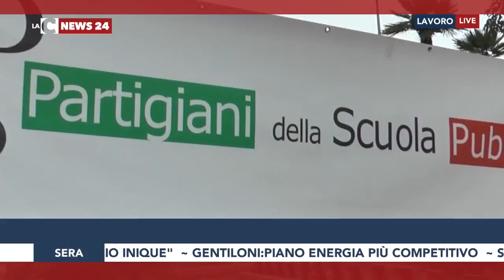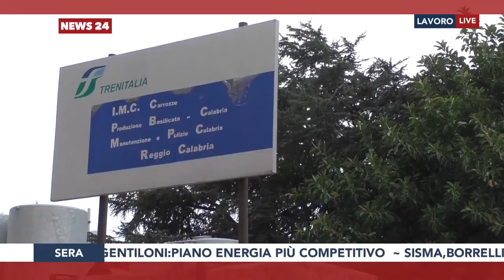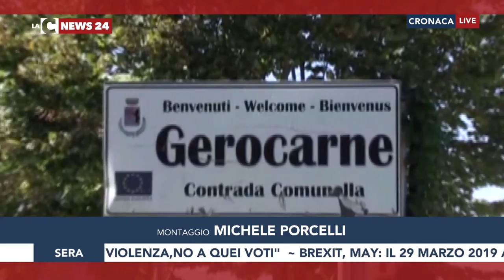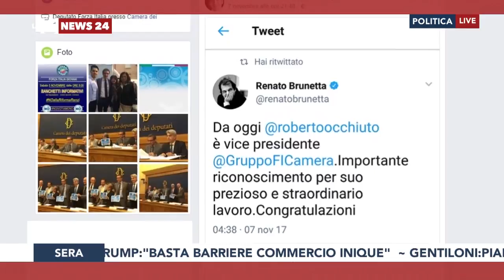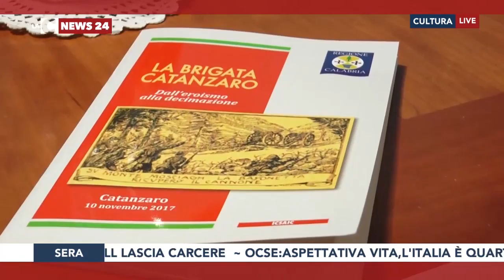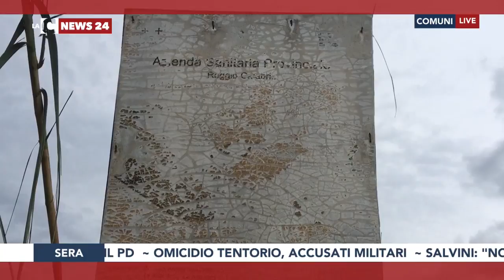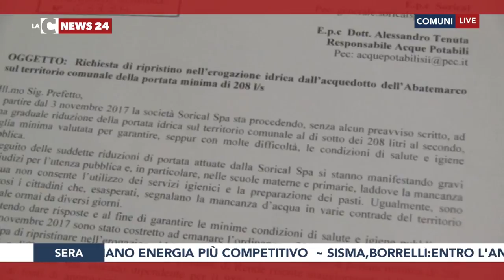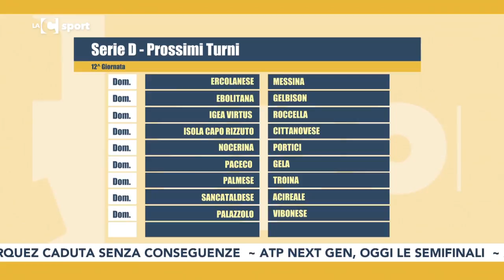LaC News24 Sera 10-11-2017